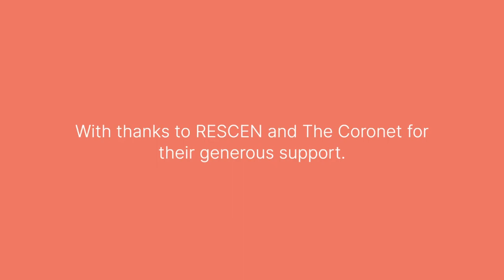How Saburo Teshigawara (KARAS) choreographed Glass Tooth | Choreographer's Cut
Step inside the mind of a choreographer as dance artist Saburo Teshigawara (KARAS) explains the creative process behind his work Glass Tooth.

Hosted by Freddie Opoku-Addaie, Dance Umbrella’s Artistic Director & CEO, Choreographer’s Cut is a unique opportunity to go behind-the-scenes of a performance and learn about the choreographic process.

Part of Dance Umbrella Festival 2022 | 7-31 October, London & Online